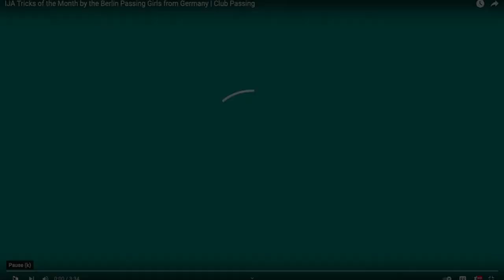Berlin Passing Girls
Some brilliant group club passing from the talented Berlin Passing Girls.